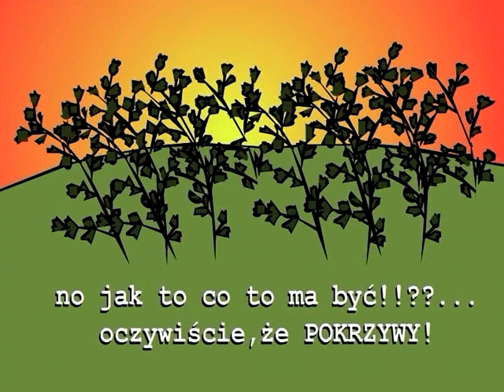PIESEK LESZEK - POPARZONY POKRZYWAMI (ODC. 672)